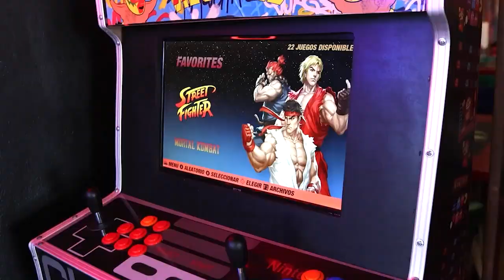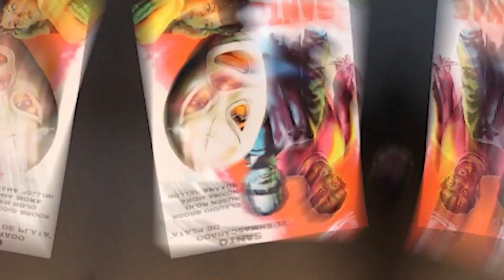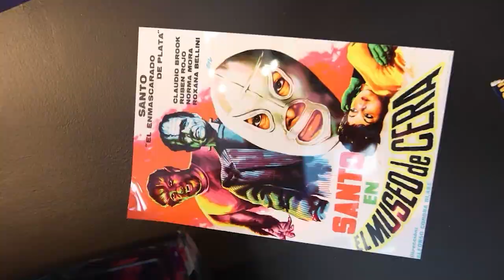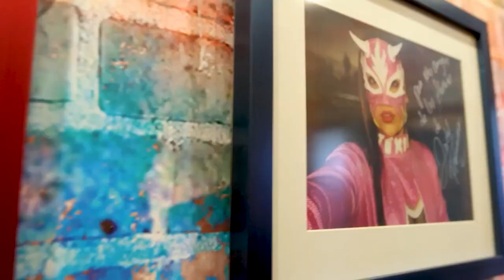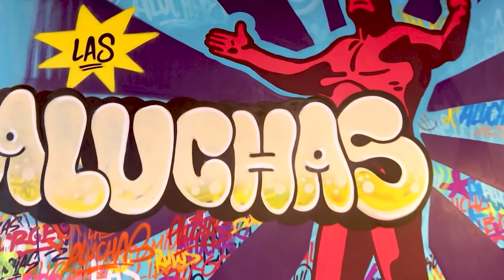Podcast: La Esquina / Ep.4 T2 Con L1on King (Poco apoyo de familia; emigrar a USA)